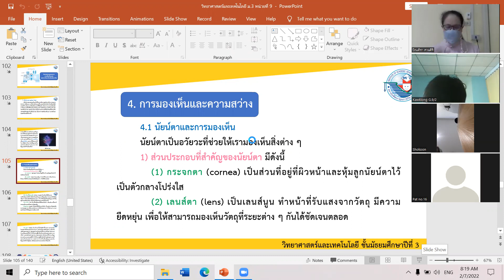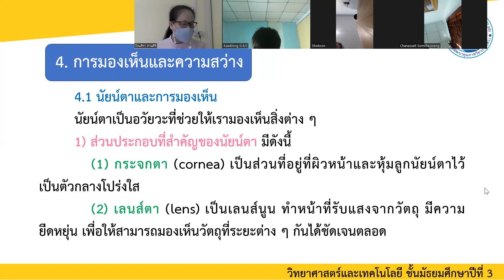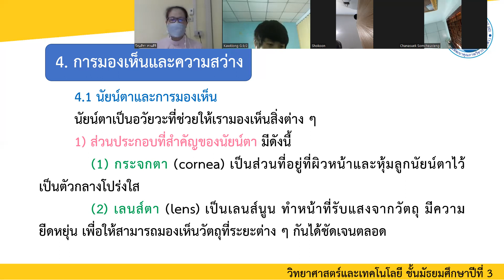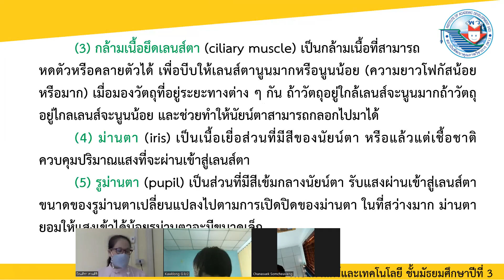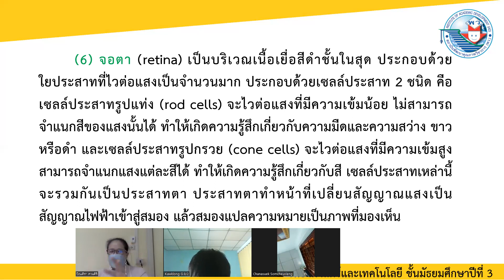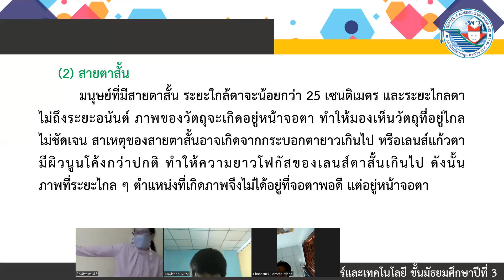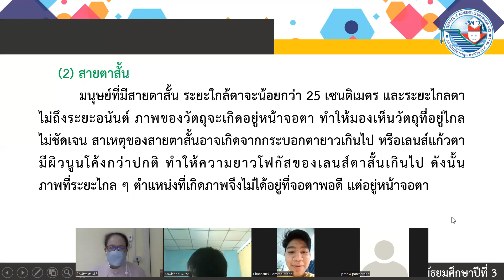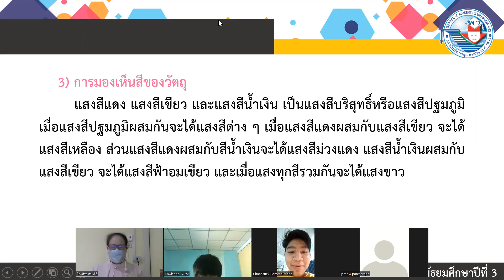ม.3 วิชา วิทยาศาสตร์พื้นฐาน 7 ก.พ.2565